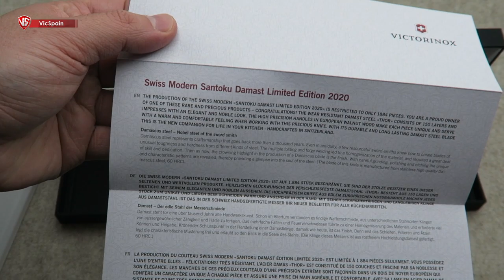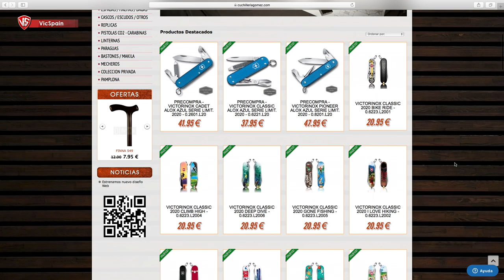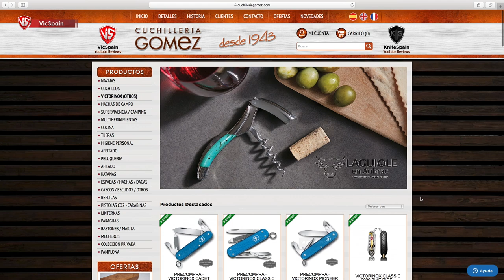VICTORINOX SWISS MODERN SANTOKU DAMAST L.E. 2020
➜ Victorinox Swiss Modern Santoku Damast Limited Edition 2020
➜ Cuchillo de cocina Victorinox Santoku en acero de Damasco 2020

🏆 MIEMBROS TOP DEL CANAL !
Daniel Prado
Ezequiel ikonikoff
Noel Heredia
Alberto Juárez
Avancarga1975